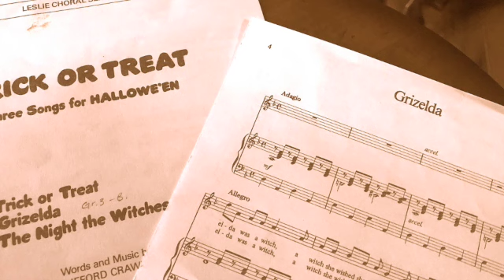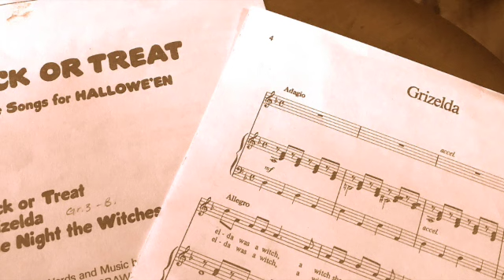Grizelda - Clifford Crawley (RCM Gr.3 Vocal)